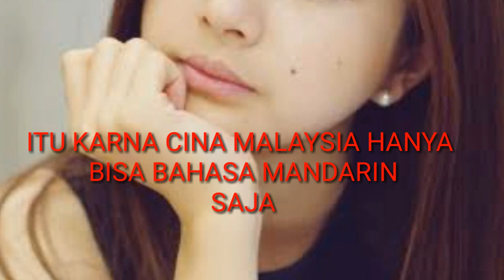VIRALL..!! ORANG MALAYSIA KAGUM CINA INDO BISA BAHASA INDONESIA